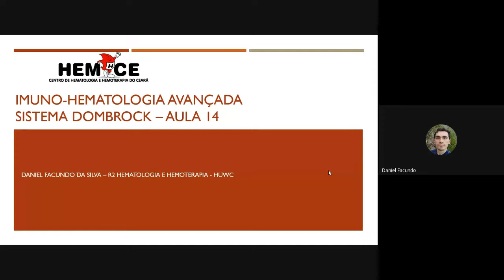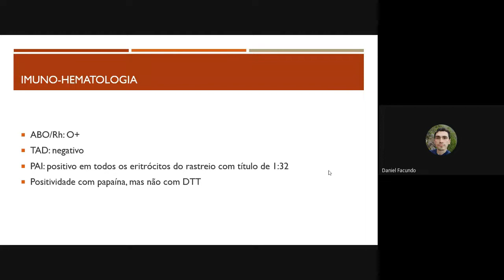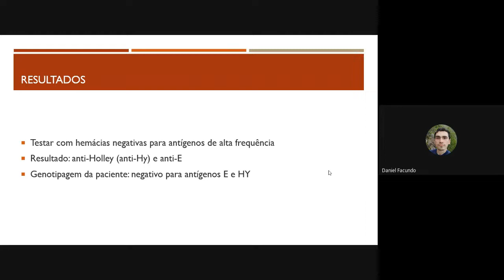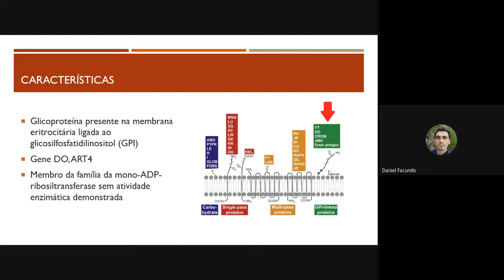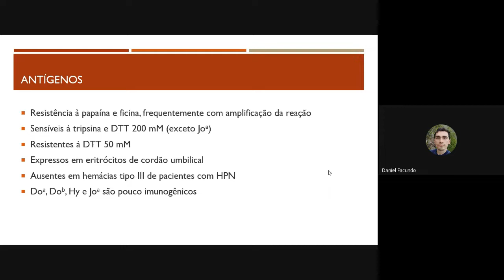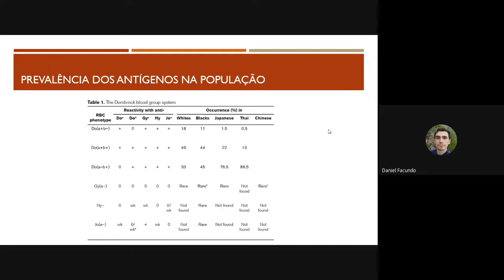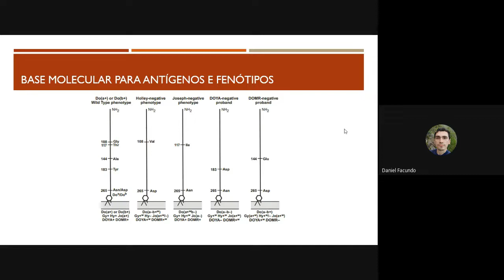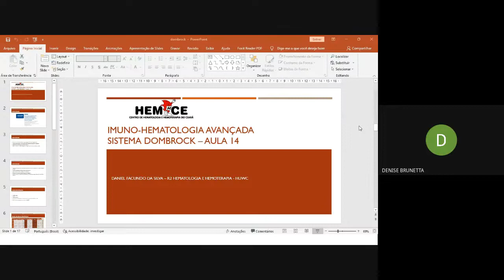14ª aula CURSO DE IMUNO HEMATOLOGIA AVANÇADA